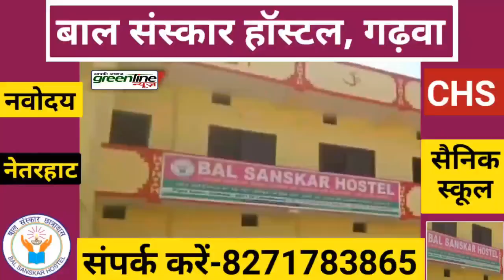बच्चे पैदा करने लायक होने पर कर देनी चाहिए शादी, उम्र बढ़ने पर पोर्न देखकर करवाती हैं बदनामी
More information---

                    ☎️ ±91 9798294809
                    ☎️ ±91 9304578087